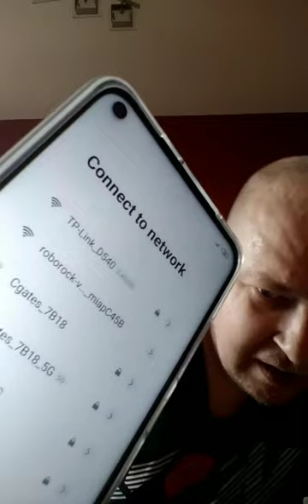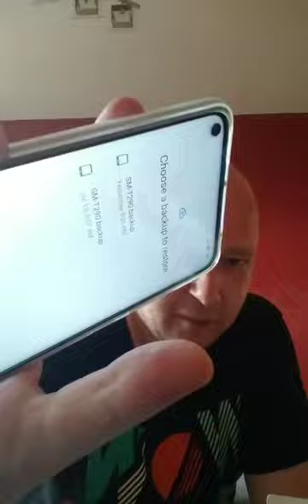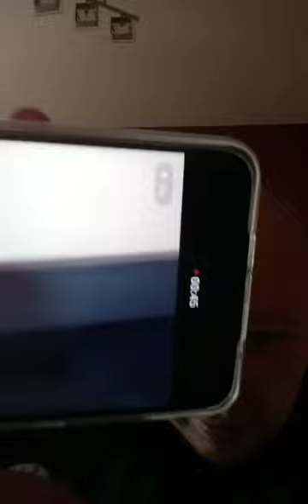Unboxing xiaomi redmi note 9 128gb